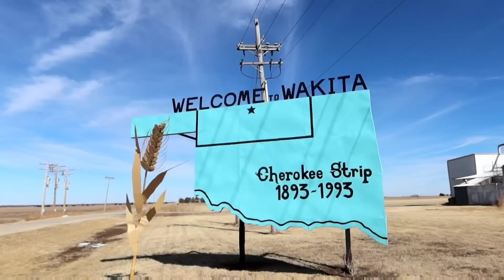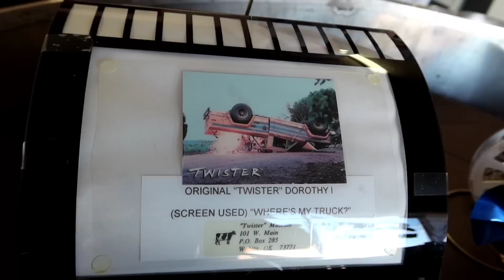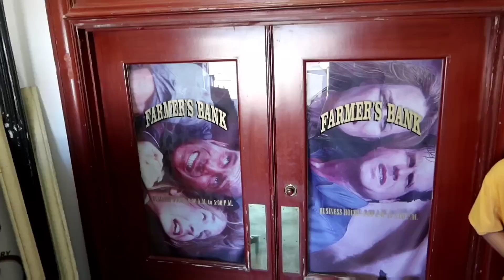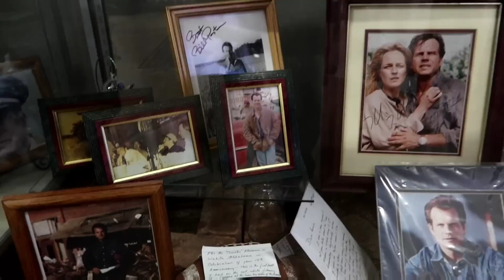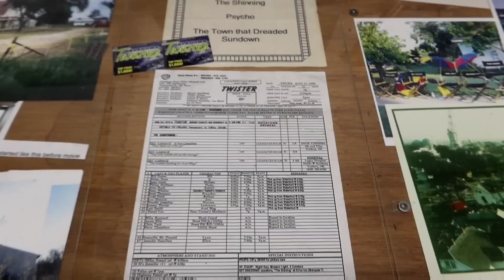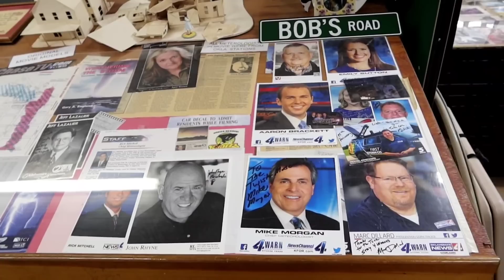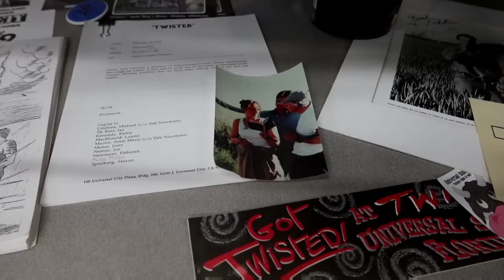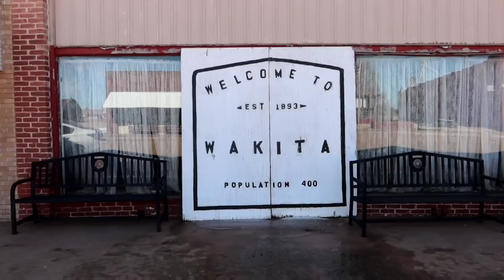TWISTER Movie Museum - Behind The Scenes Footage | WAKITA, OK